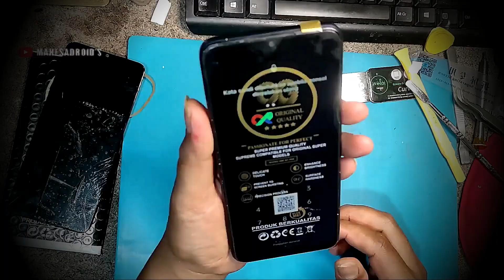LCD Replacemen OPPO A17 cph2477 - mudah bisa pasang sendiri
Cra ganti lcd touchscreen oppo a17 cph2477

OPPO A17 CPH2477:
- Internal 4gb
- Nand 64gb
- Batre 5000 MaH

bongkar oppo a17
oppo a17 disassembly
ganti lcd oppo a17
oppo a17 refurbished
casing hp oppo a17
bongkar hp
bongkar oppo a18
cara bongkar hp oppo a17
oppo a17 mati total
cara ganti lcd oppo a17